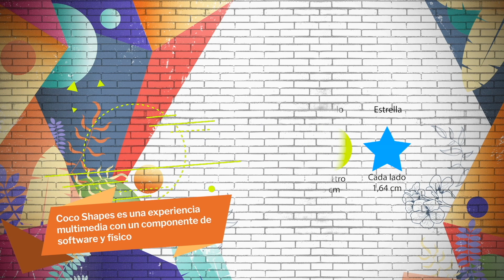Coco Shapes - Calidosos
En Calidosos conocimos a los estudiantes universitarios detrás de Coco Shapes, una experiencia multimedia que cuenta con diferentes retos, que de una manera lúdica y divertida,
acercan al inglés a estudiantes de jardín y transición.